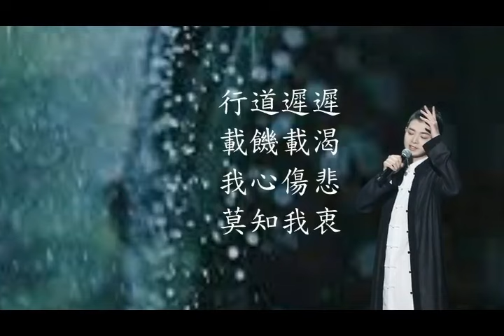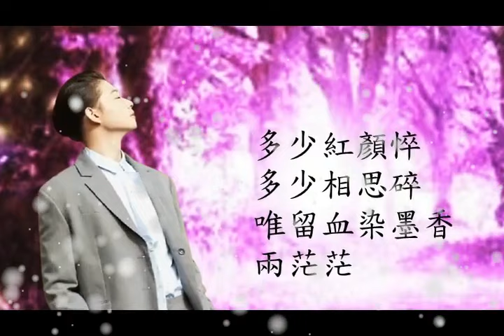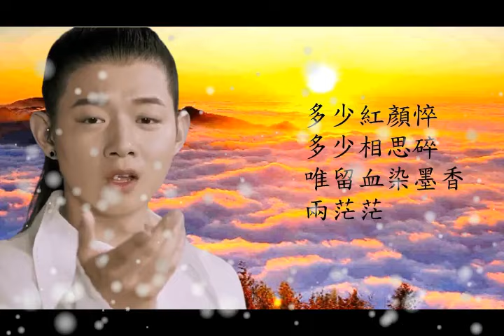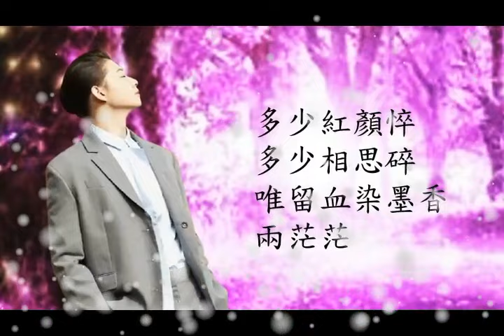霍尊 - 離恨詞 Background Music: Fern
透過音樂的彩虹 (收看) _wqBCfqKWZI
Relaxing Background Music: Fern